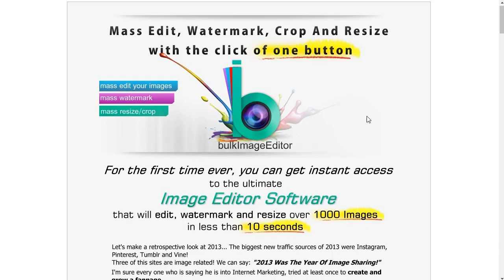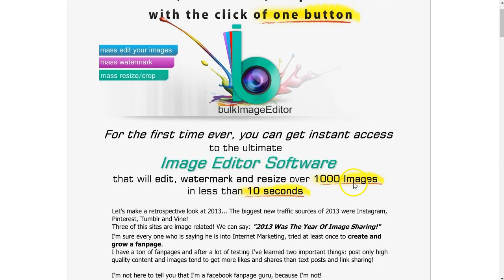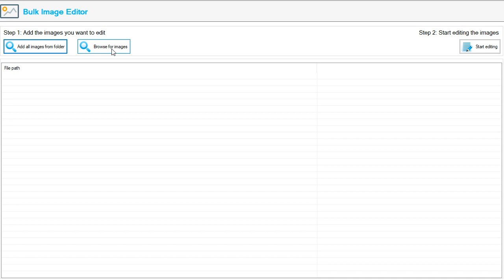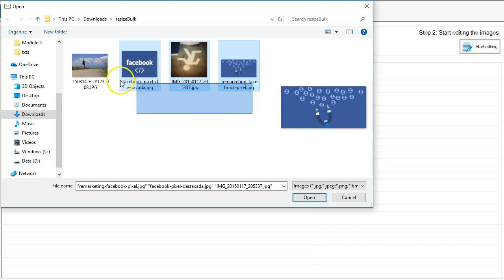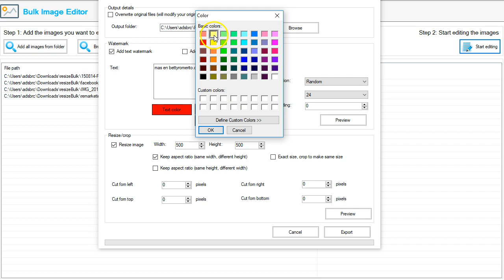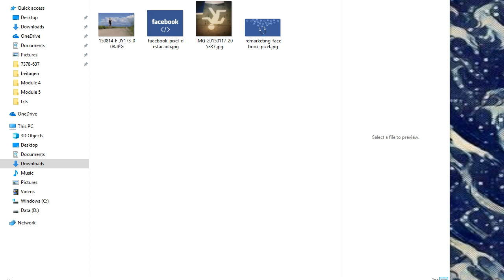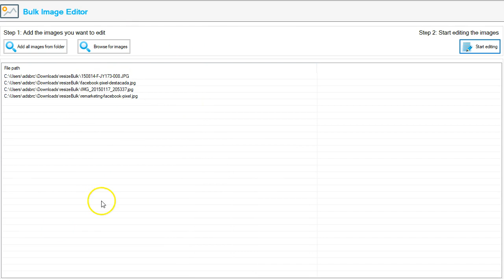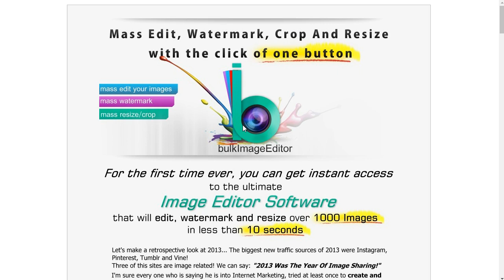Modifica imágenes en bloque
El más poderoso Software de Email Marketing en el Mundo que Genera Más Prospectos, Mejor Entrega, Más Clics y Mayores Tasas de Apertura

Editor de imagenes en bloque. Marcas de agua, reajustar tamaños, textos completos... edita rápido y fácil con un click

★BUILDERALL LINKS★